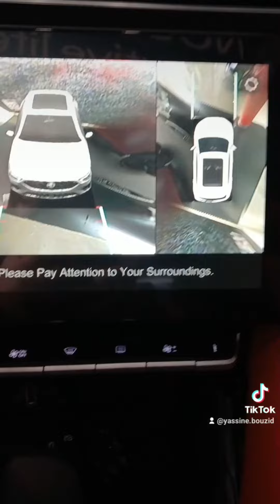MG Maroc propose une gamme diversifiée " Essence, Hybrise Rechargeablr, Electrique 100%"